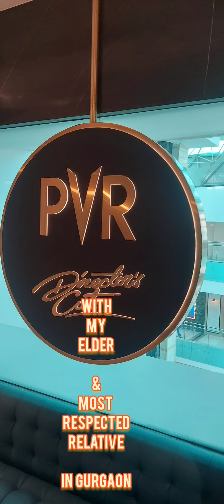Jurrasic Park @ PVR Directors cut Ambience Mall Gurugoan